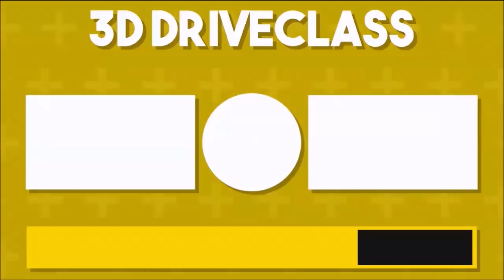🚍 [다른게임] 쓰레기차로 쓰레기모아서 소각장에 갖다버리기 [Trash Truck Simulator]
새 영상이 업로드될때 바로 알림을 받아보실 수 있습니다!